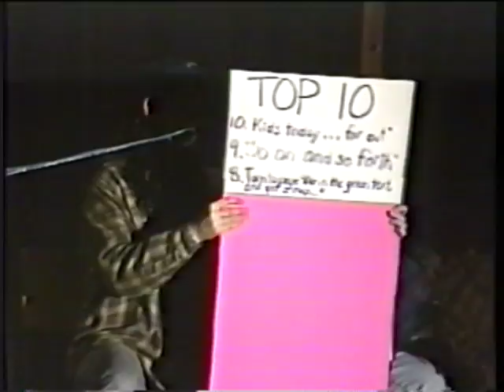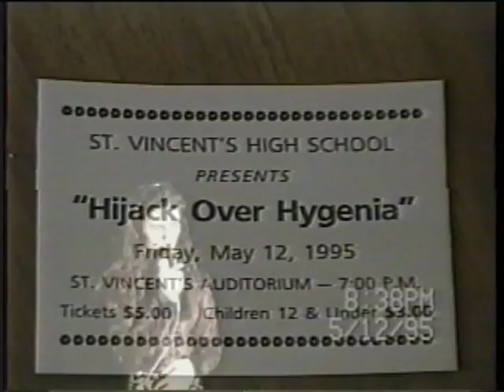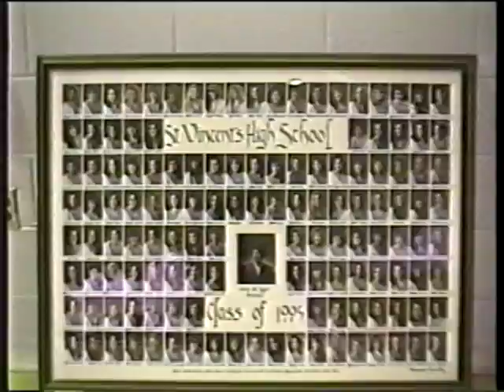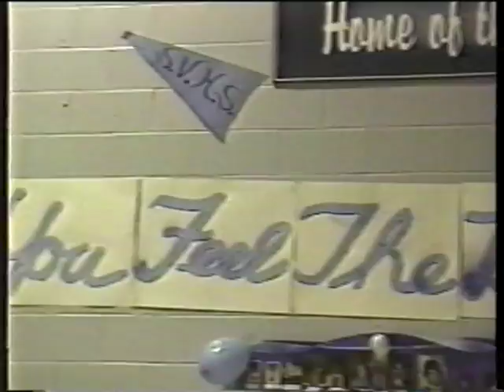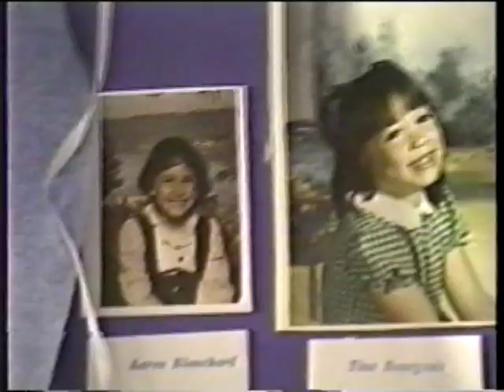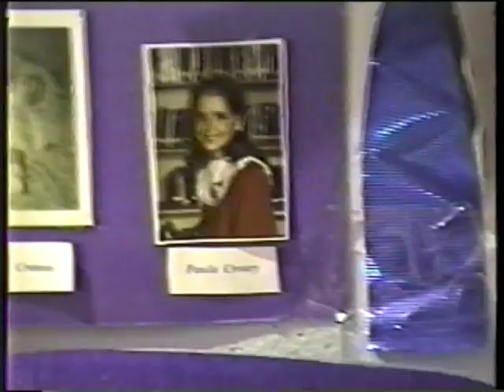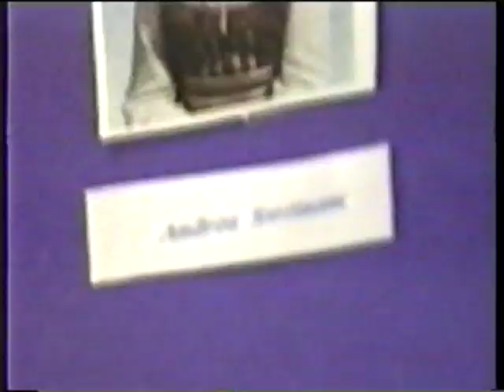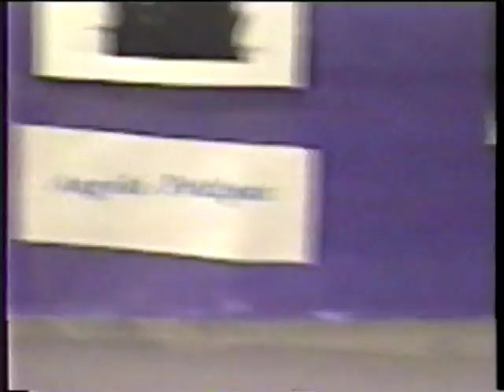1994 95 St Vincents High School Year Book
St. Vincent;s High School Class of 1995 Video.